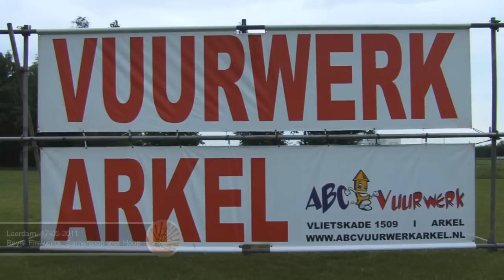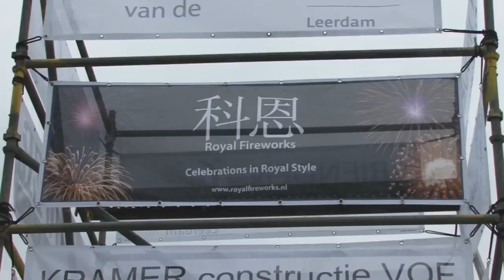Leerdam | Vuurwerk show | SamenLoop voor Hoop | 17 Juni 2011 | Royal Fireworks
SamenLoop voor Hoop gesponsorde vuurwerk show te Leerdam

Verzorgt door: Royal Fireworks